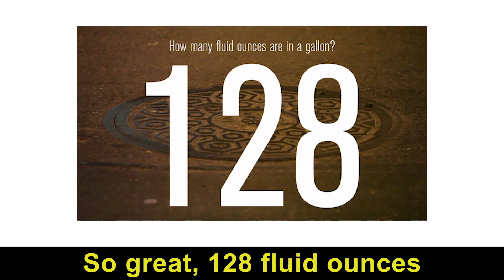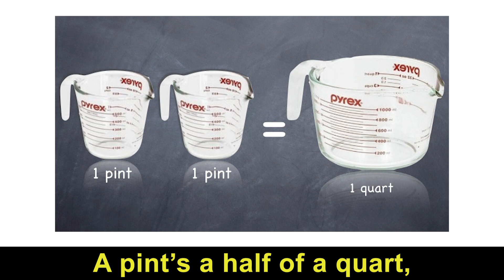Good Ol' Units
Lyrics by Ms. Kessner's class with Mr. G, to the tune of "The Good Ol' Boys" by the great Waylon Jennings. For more info about GriffinEd's free songwriting residencies for kids and much more, please visit us